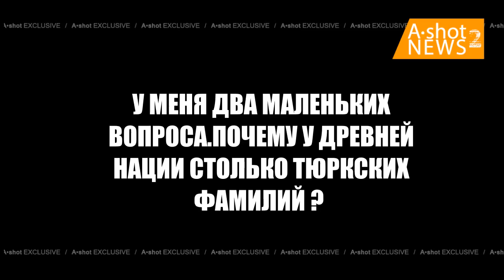"Древние Армянские" фамилии?